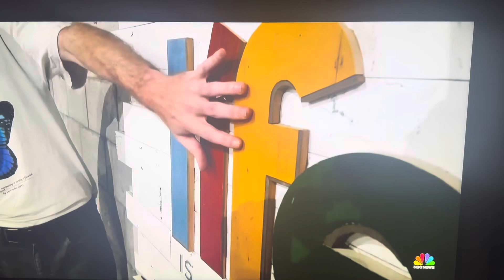90s Nostalgia Carpenter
90s Nostalgia Carpenter